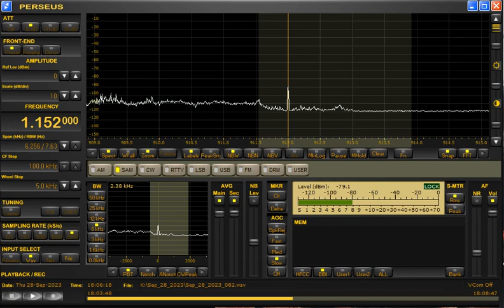1152kHz Radio Pakistan via Rawalpindi at 1806UTC on September 28, 2023